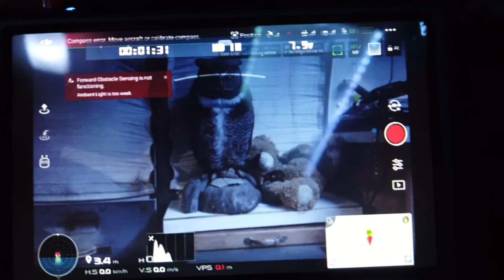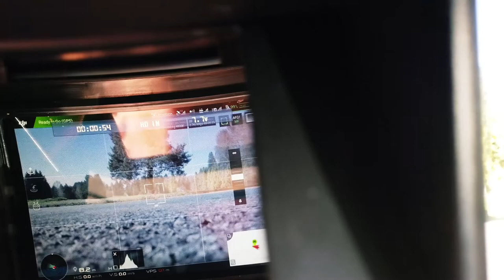Mavic Pro FPV Goggles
Lets take a look at the Viper FPV goggles. I use these with my Mavic Pro.

Come on guys lets get together.

Glow plug for heater Amazon.ca
Heater pump Amazon.ca

T1B4C7